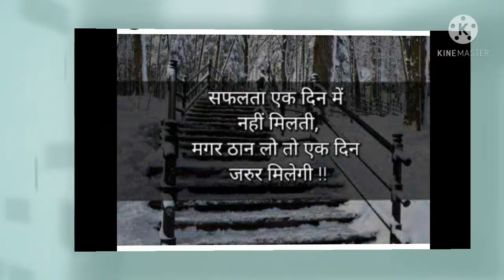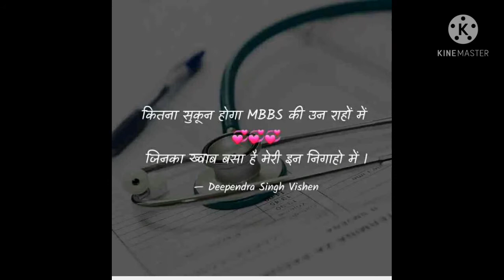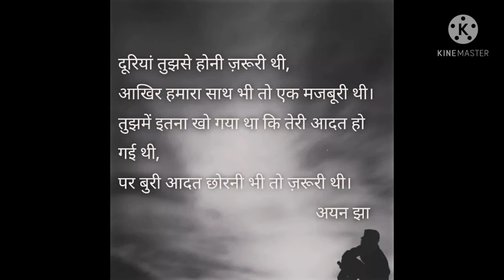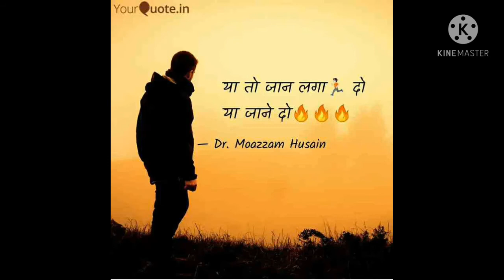Tu etni khobsurat ho👉 🏥🏥🚑🚑 fida didar pe tere ❤❤✊😍 motivation song for neet ✊💪aiims students ke liye